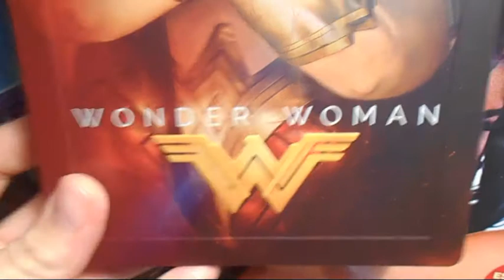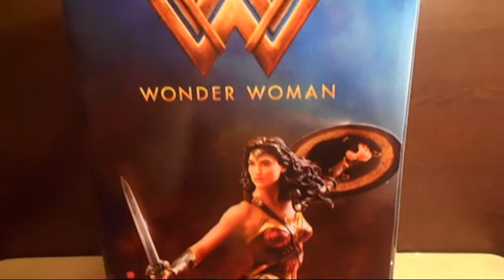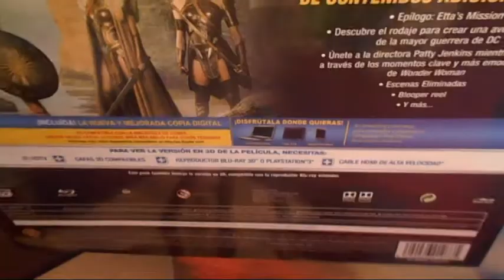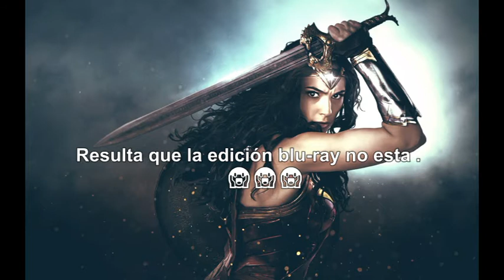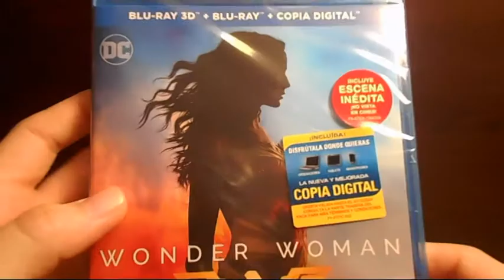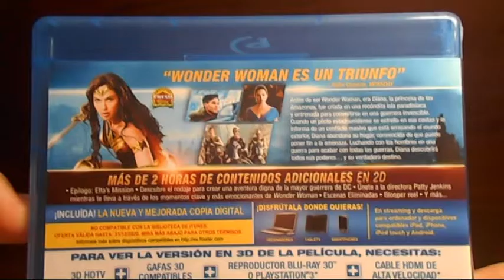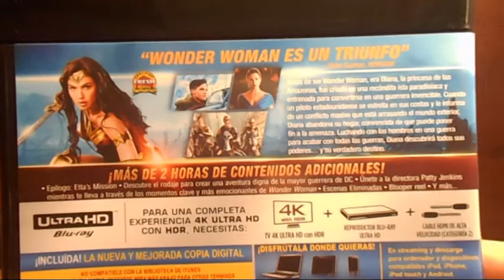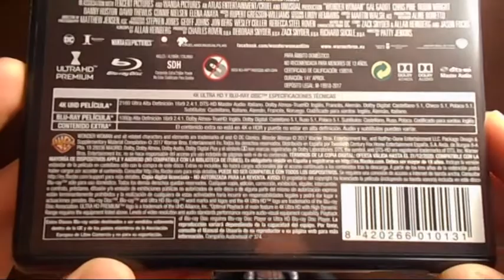Unboxing : Wonder Woman Edición Coleccionista ......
Edición Exclusiva amazon.es y más. ( Unboxing un tanto extraño XD ) . Todo por sus acontecimientos.